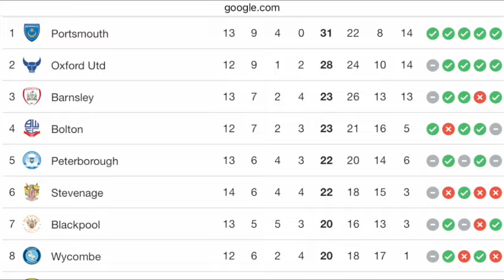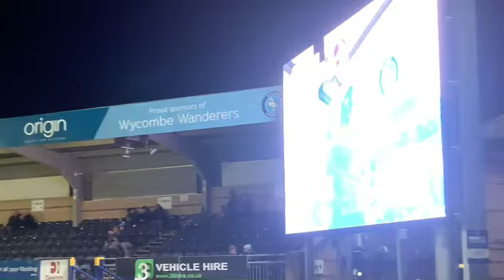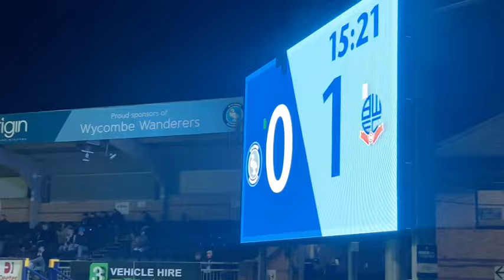Bolton comeback late in 6 goal thriller! Bolton Vs Wycombe vlog (Away)